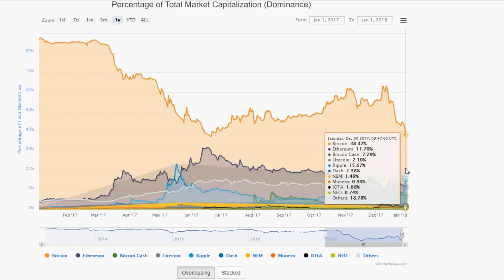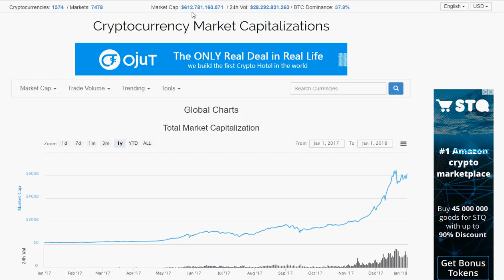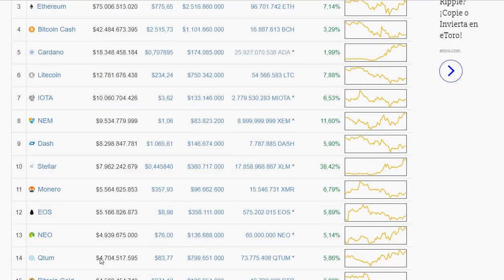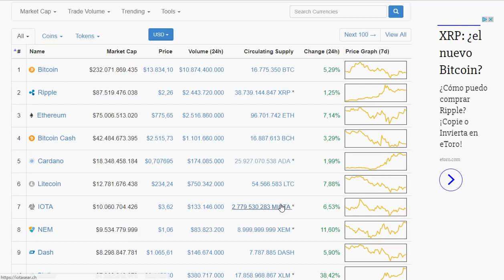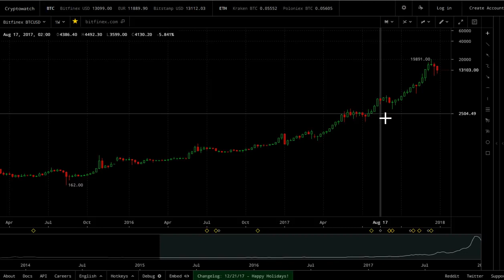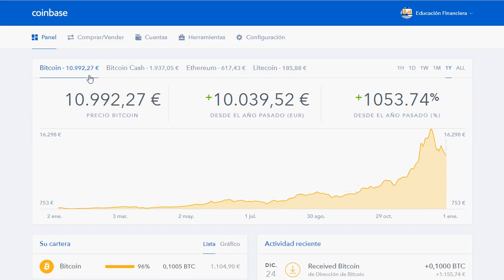Como vemos Ethereum Litecoin Bitcoin Cash y Ripple en 2018